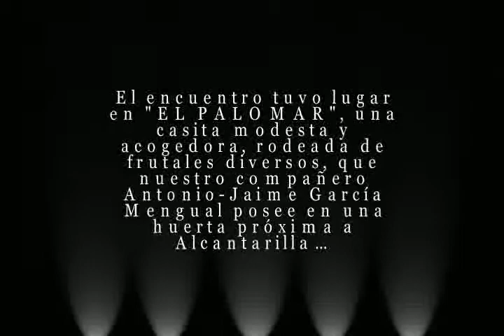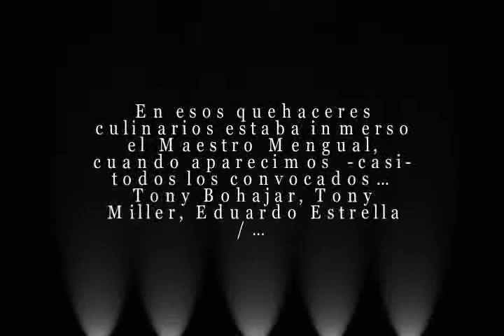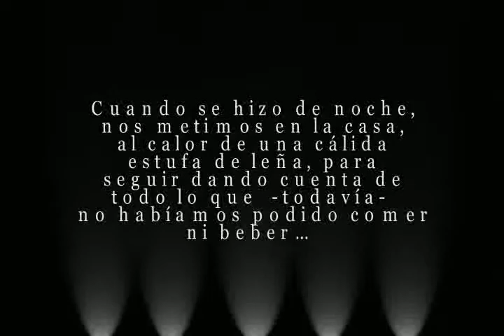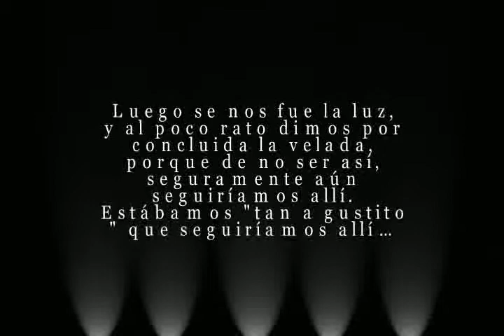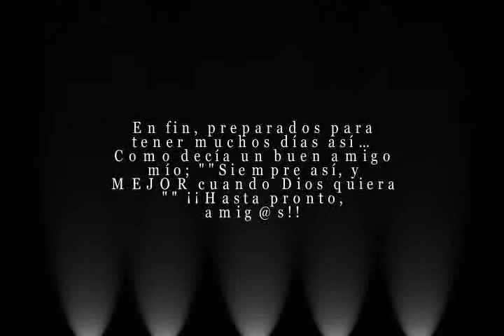DELFINES & ATLANTIS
Antiguos y nuevos compañeros del Grupo DELFINES, ahora reconvertido en ATLANTIS, nos reunimos en "EL PALOMAR", una casita en la huerta de Alcantarilla, propiedad de nuestro amigo Antonio-Jaime García Mengual.